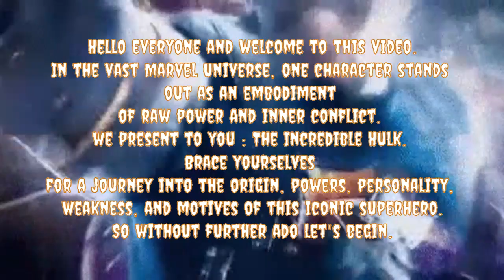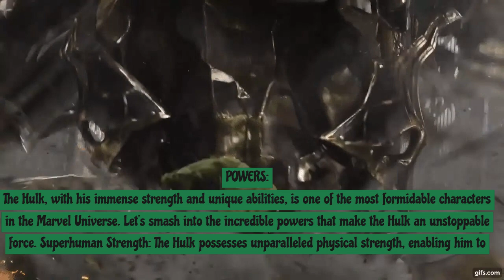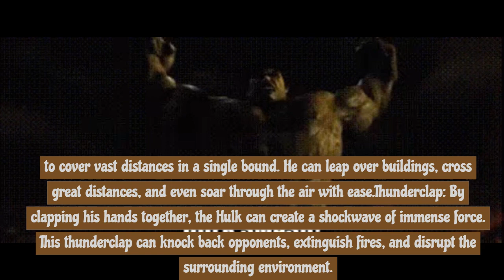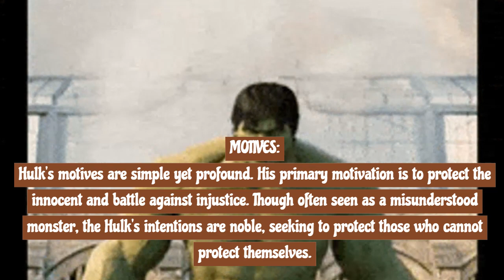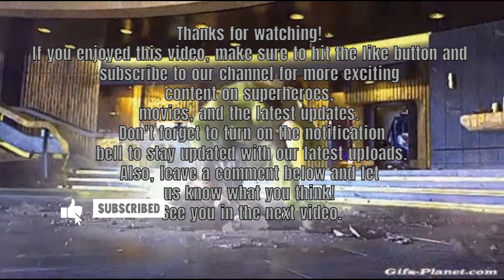The Incredible Hulk Origin -Powers and Weakness